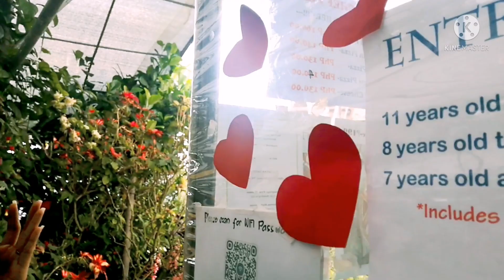SUN FLOWER FARM I SHILAN LA TRINIDAD BENGUET